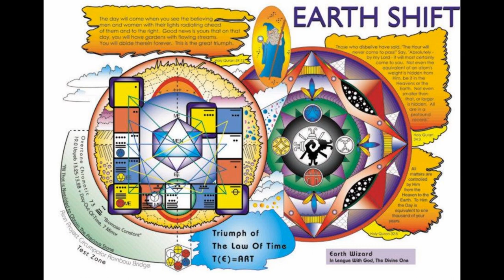Freedom Codes Activated ~ JOURNEY THROUGH FRACTAL TIME ~ The Resonant Chamber of Timelessness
The Secret of Light by Walter Russell

The Way in - A Book of Self-Discovery By Barry Long

KUNLUN® System: The Path of Inner Alchemy Leading to the Truth Within by Max Christensen

Becoming Supernatural: How Common People Are Doing the Uncommon by Dr. Joe Dispenza

Black Elk Speaks by John G. Neihardt

Love – Lao Russell

Patricia Cota-Robles - Return To Christ Consciousness

Divine Alchemy: We Are Becoming Crystalline Light Beings